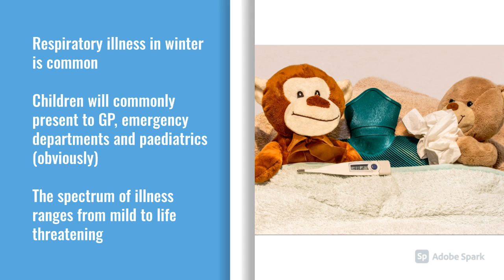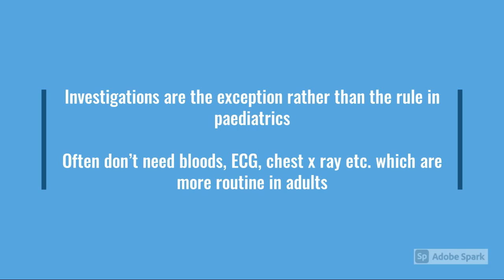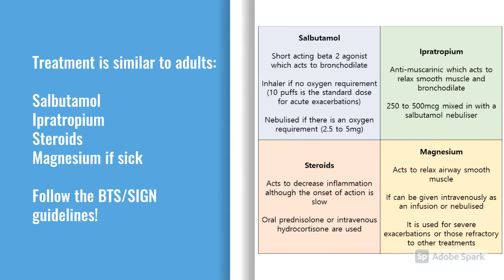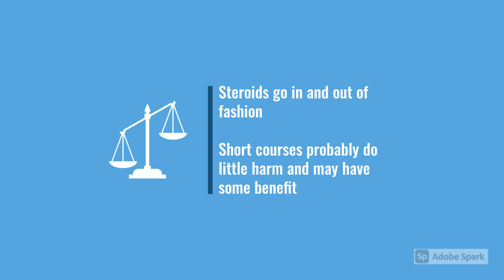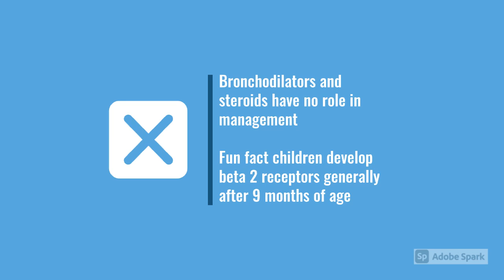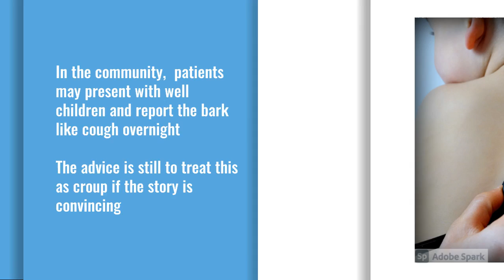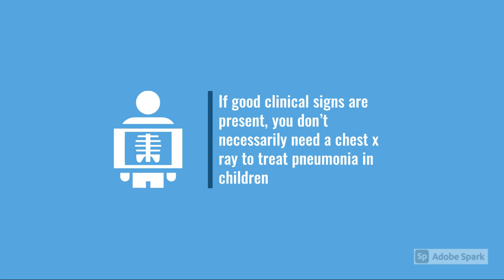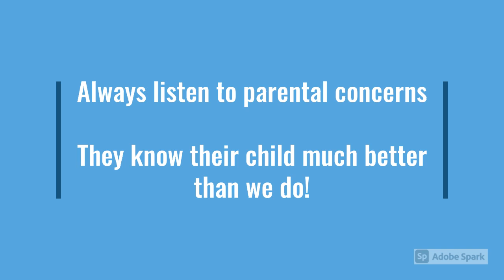Paediatric Respiratory Illness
Winter is here and so are snotty children! Listen to our quick run through of common paediatric respiratory illnesses including asthma, viral induced wheeze, bronchiolitis, croup and pneumonia.